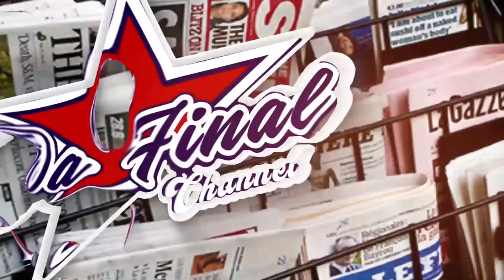EBYA MUSISI NE D.N.A BITABUSE. PARLIAMENT EBIYINGIDEMU BAGALA KU WEERA DNA TESTING MU UGANDA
TRENDING STORIES